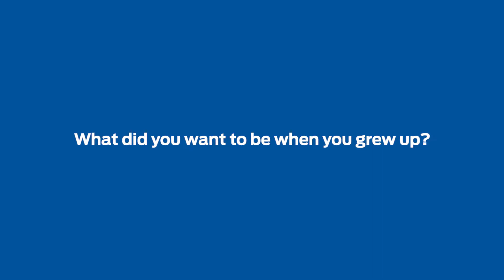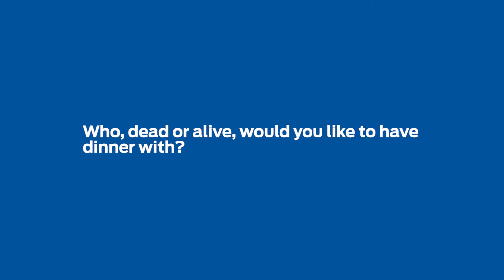Business Observer's 2018 40 under 40 Awards — Lee-Collier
Learn more about winners of the Business Observer's 2018 40 under 40 awards from the Lee-Collier area.